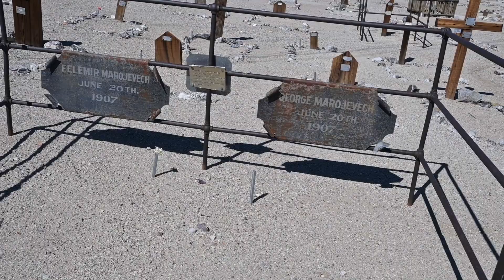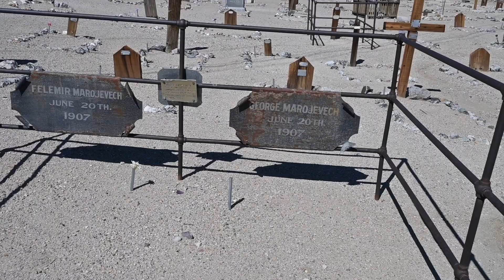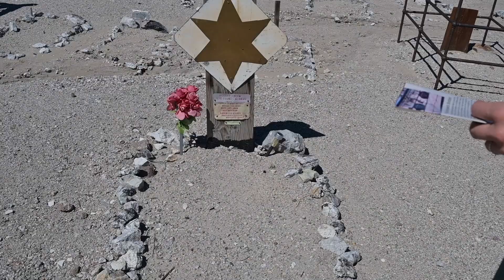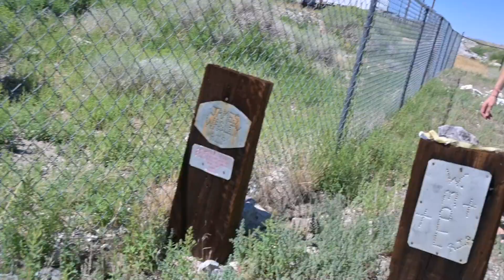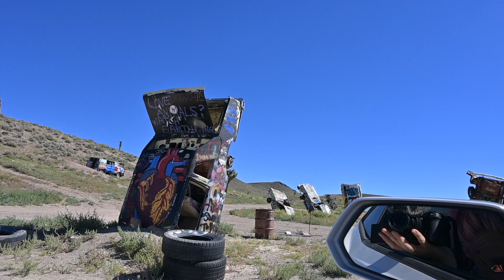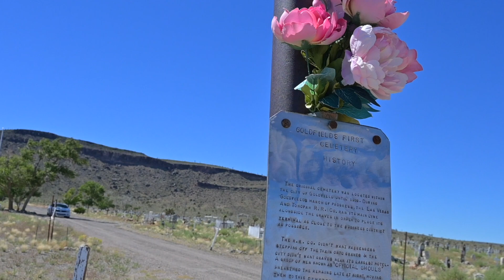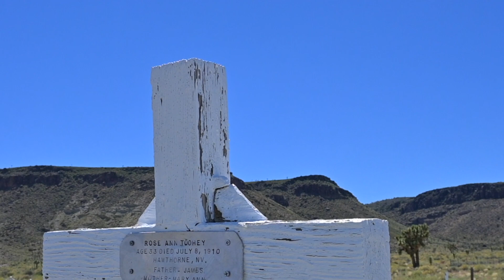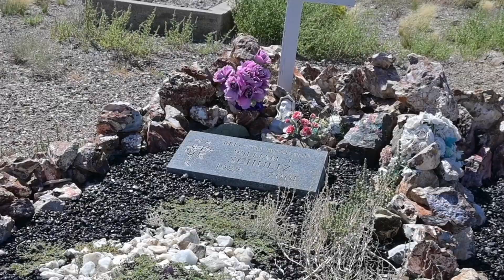Spooky Encounters: Ghostly Tales from The Tonopah and Goldfield Graveyards. Plus the Car Forest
@westcoasthaunts. Join us as we explore the eerie Mysteries of the Tonopah and Goldfield Graveyards and encounter the restless spirits that call these historic places home. Are you brave enough to watch? ghost, paranormal, eerie, scary, HauntedGraveyards.